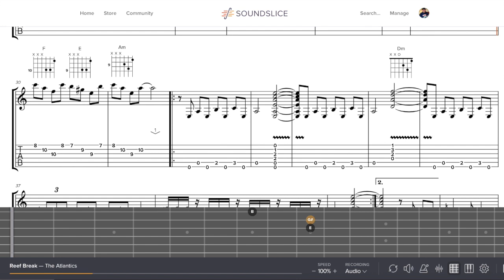The Atlantics - Reef Break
Reef Break,  a beautiful piece from one of the finest surf guitar outfits, The Atlantics
It's a piece with lots of great ideas for you to learn from and add to your playing, chief of which is the sublime phrasing - creating space between between musical sentences, something that is hard for many guitar players to do!
The song is in the key of A minor and features; chords moved in octaves, a motif based on the Am triad. Tremolo picking and tremolo bar gargles/vibrato, very much influenced no doubt by Hank Marvin.
Also worth watching out for is the use of the E triad to F Triad and back. A piece of surf guitar and rockabilly vocabulary that hints briefly at the 'Phrygian' mode.

I aim to post full transcriptions regularly, along with guitar and music theory lessons but need help to do this. Have say in future content, no tiers or tie-ins.